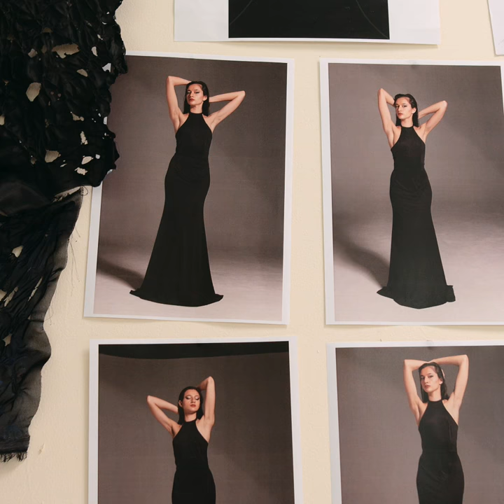Art meets Science in this Flexible Double Degree at ANU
Sanjana has combined her two very different passions to communicate science in a new, engaging and incredibly creative way.